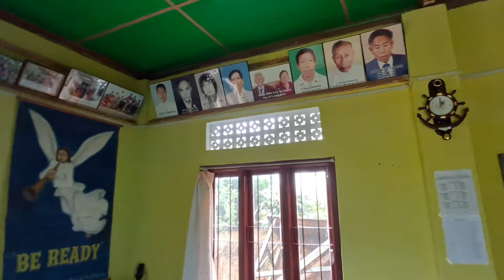TANGKHUL naowui KHANGAZAN hi LANGKASO la akha ngasai..// Chakama pastor